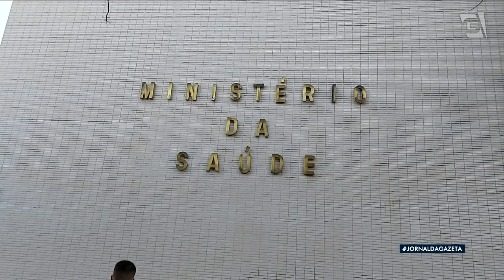Além de idosos, Estado de SP vai imunizar imunossuprimidos com terceira dose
O passaporte da vacina, anunciado como medida de enfrentamento da Covid-19 na cidade de São Paulo deve começar a ser exigido na quarta-feira, dia primeiro. O plano inicial era que a obrigatoriedade valesse partir de segunda.
Além da aplicação em idosos, o estado de São Paulo também vai disponibilizar a terceira dose em indivíduos com baixa imunidade, a partir do dia 6 de setembro. O principal objetivo é frear o
crescimento de casos da doença em meio ao alerta da variante Delta, em todo território nacional.